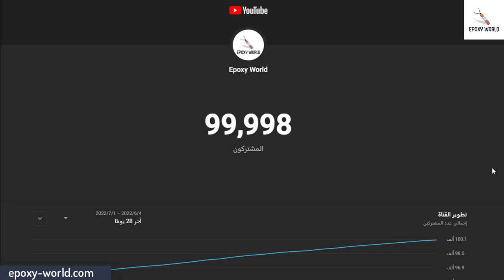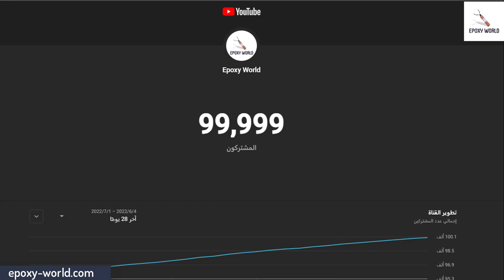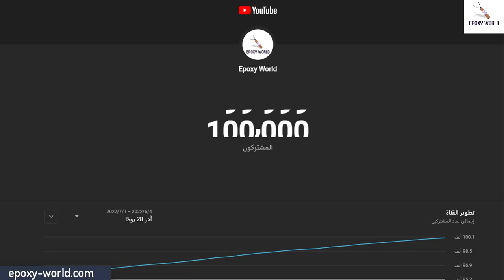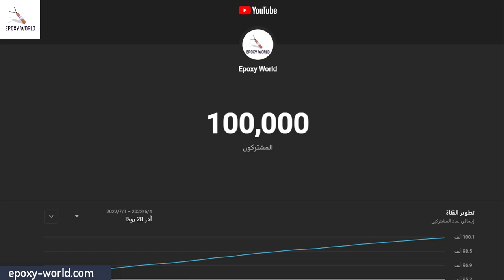لحظة وصول قناة Epoxy world الي 100 الف مشترك - درع اليوتيوب - ريزن resin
ادوات وخامات الريزن
قوالب سيليكون للريزن ايبوكسي
قوالب صب الريزن
قوالب ريزن سيليكون
الريزن الشفاف
مادة الريزن
مشروع الريزن للمبتدئين
ادوات وخامات الريزن
ادوات الريزن للمبتدئين
مستلزمات الايبوكسي ريزن

ـــــــــــــــــــــــــــــــــــــــــــــــــــــــــــــــــــــــــــــــــــــــ
موقع Epoxy World

ادوات الريزن للمبتدئين - باكيدج المبتدئين لشغل الريزن
لينك الباكيدج كامل بالتفاصيل

ـــــــــــــــــــــــــــــــــــــــــــــــــــــــــــــــــــــــــــــــــــــــــــ

ــــــــــــــــــــــــــــــــــــــــــــــــــــــــــــــــــــــــــــــــــــــــــــ